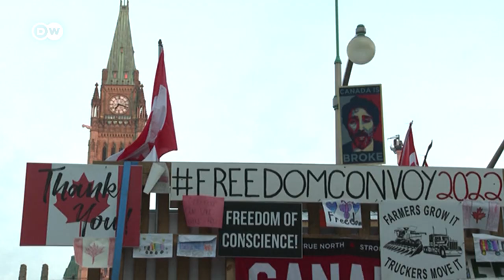Truckers in Canada "threaten economy" with bridge protest | DW News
The United States-Canada border crossings remains blocked by people protesting against coronavirus restrictions. The self-titled "Freedom Convoy" demonstrations, now nearing the 2-week mark, began as truckers protested against vaccine requirements when crossing the border between the two countries. It later turned into a broader protest against COVID-19 restrictions and Prime Minister Justin Trudeau's government.